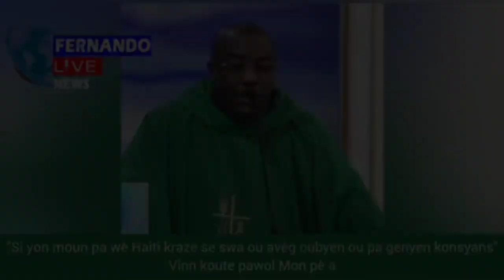O konsa Monpè ...Monpè kase mete nan men Lamothe